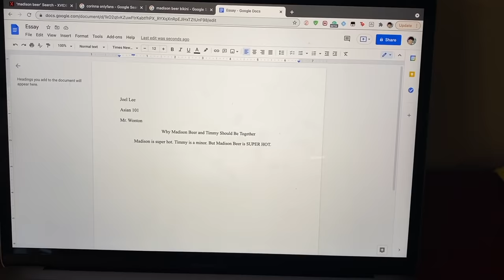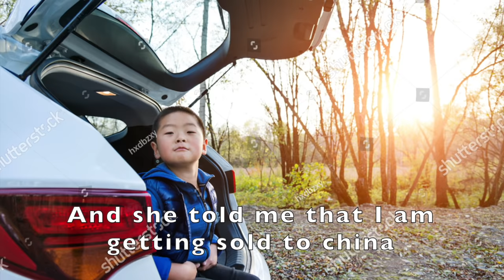The Kid LAROI, Justin Bieber - STAY (Asian Parody)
Y'all ik i been slackin but you'll see why soon... meanwhile enjoy this masterpiece!!!